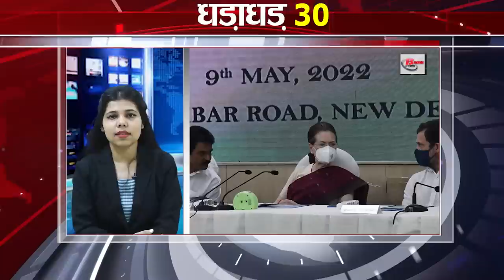Get Top 30 breaking news Bihar news,Aaj ki taja khabar India/Bharat news,Fatafat khabren,Non stop